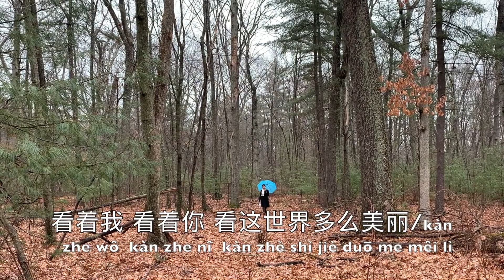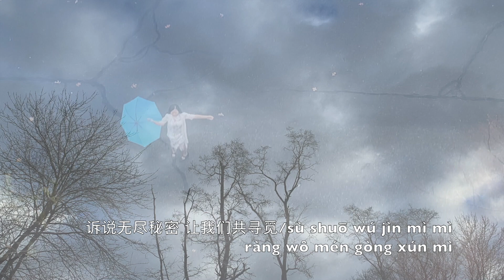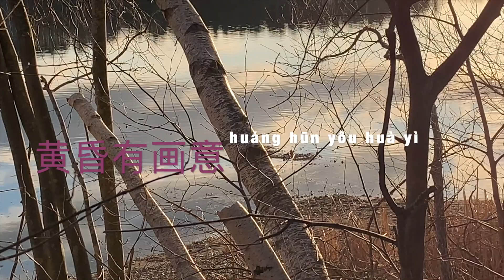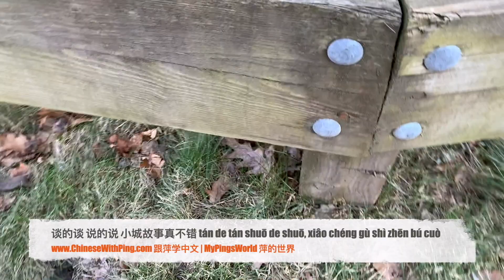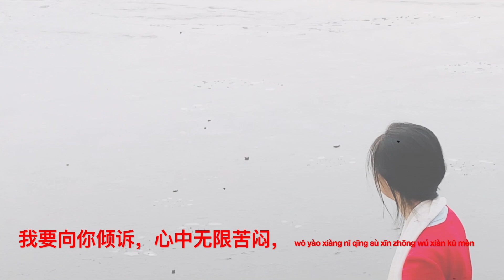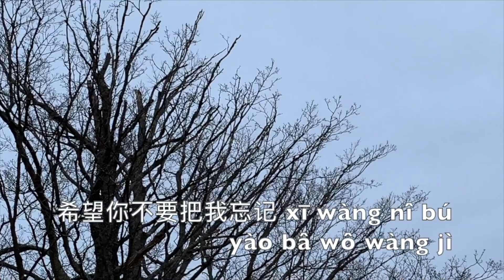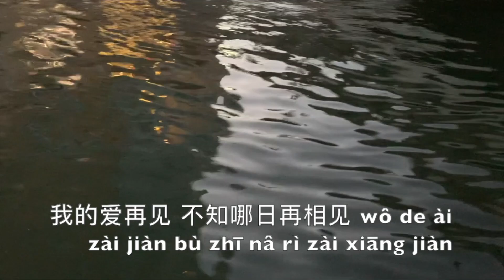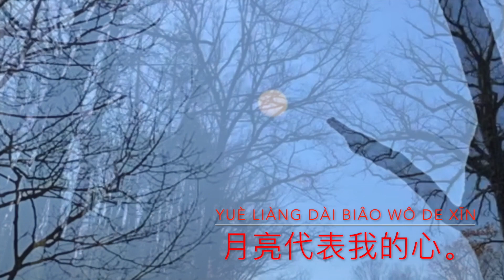Learn Chinese through Songs 听歌学中文 《邓丽君专辑》I (汉字、拼音）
Chinese songs music videos 中文好歌欣赏

This is a music video by MyPingsWorld 萍的世界 of a collection of Teresa Teng's songs. Enjoy! It is an effective and fun way to learn to recognize Chinese characters, expand your vocabulary, improve your speaking, reading, writing and listening skills while watching and listening to the songs in the video.